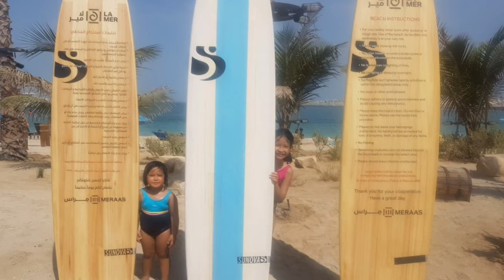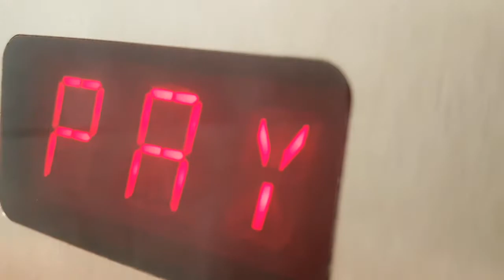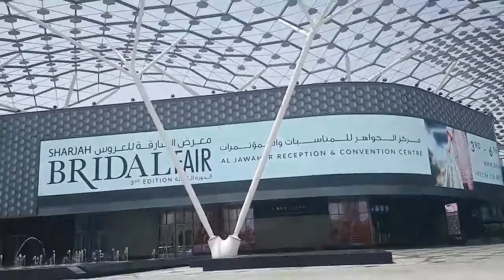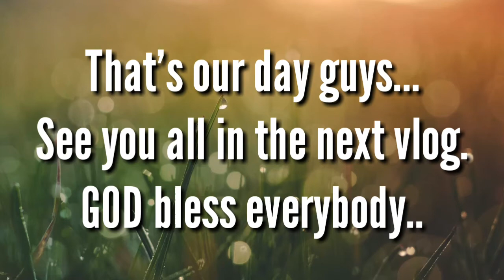Beach Day/ Let's take a Shower at La Mer Dubai (April 27,2018-Vlog) Jesse Quetz